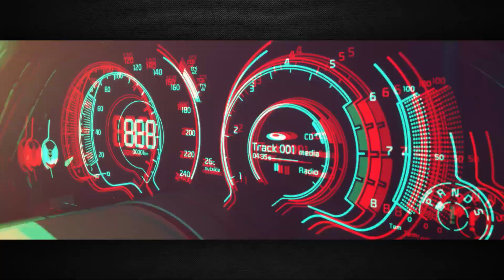2013 Showreel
All my works until November, 2013
Breakdown:
00:00 | Intro
00:04 | "Oscar goes to..." Trailer | Pixomondo | Art Direction, Animation
00:08 | STAR TREK: INTO DARKNESS | Pixomondo | Visual-FX (Supervisor PXM FRA: Sven Martin)
00:12 | MERCEDES-BENZ SHANGHAI MOTORSHOW 2013 | Pixomondo | Atelier Markgraph | Plexus Animations
00:15 | Personal project
00:16 | Personal project
00:17 | Personal project
00:18 | Personal project
00:21 | Personal project
00:25 | MARLBORO BEYOND | Leo Burnett | Pixomondo | Art Direction, Animation
00:25 | "Stille Post" collaborative project
00:30 | KIA GT Concept video | Pixomondo | Animation, Compositing
00:34 | ZDF - EM-MISSION 2010 | Pixomondo | Setup, Compositing & Particle Animation
00:36 | Personal project
00:37 | Personal project
00:38 | "NO IDEA" Bachelor Movie
00:39 | BMW IAA Autoshow 2013 | Pixomondo | Wolf Productions / Mutabor | Compositing, 2D-Animation
00:47 | VOLKSWAGEN BEIJING MOTORSHOW 10 | De-Vries & Partners | Pixomondo | Compositing, Junior Art Direction
00:48 | VOLKSWAGEN GENEVA MOTORSHOW 12 | United Visions | Pixomondo | Animation
00:50 | VOLKSWAGEN DETROIT MOTORSHOW 11 | De-Vries & Partners | Pixomondo | Motion Graphics, Animation
00:51 | VOLKSWAGEN PARIS MOTORSHOW 12 | Pixomondo | Motion Graphics, Animation, Camera projections
00:53 | SKODA SUPERB REVEAL (Lissabon 08) | De-Vries & Partners | Pixomondo | Animation
00:55 | Personal project "Phenomenon"
00:56 | LIVID BREW - TANKS'RE GONNA STEAM Music Video
00:59 | VOLKSWAGEN BEIJING MOTORSHOW 10 | De-Vries & Partners | Pixomondo | Compositing, Junior Art Direction
01:01 | VOLKSWAGEN PARIS MOTORSHOW 12 | Pixomondo | Motion Graphics, Animation, Camera projections
01:02 | VOLKSWAGEN BEIJING MOTORSHOW 12 | VokDams | Pixomondo | Particle animations
01:04 | Personal project "Phenomenon 2"
01:05 | Personal project "The Dragon"
01:05 | VOLKSWAGEN BEIJING MOTORSHOW 12 | VokDams | Pixomondo | Particle concepts
01:06 | VOLKSWAGEN TOKYO MOTORSHOW 11 | BraunWagner | Pixomondo | 3D animation, Compositing, Layouts
01:06 | Personal project "Street Fighter"
01:07 | Personal project "Zack's Water Melon"
01:10 | VOLKSWAGEN GENEVA MOTORSHOW 12 | United Visions | Pixomondo | Animation
01:11 | "NO IDEA" Bachelor Movie
01:12 | Personal project
01:13 | "NO IDEA" Bachelor Movie
01:13 | Outro

Funkmonstah by Skullee is distributed by KudosRecords